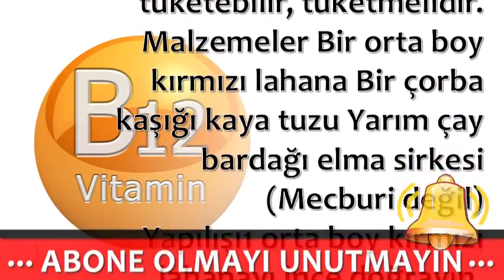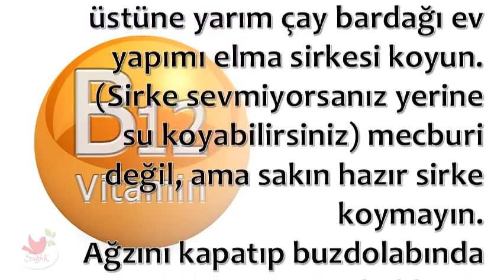B12 Değerinizi Yükseltiyor!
💕 SAĞLIKLI YAŞAM;

💕 YAYIN İLKELERİMİZ;

💕 KAYNAKLAR;

☆Siteler
• line.do

💕 YASAL UYARI;